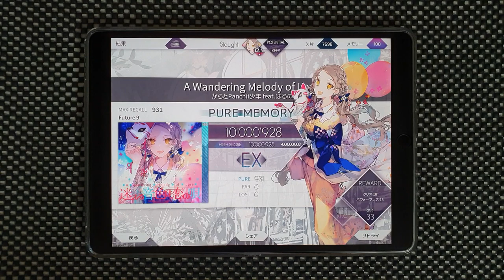【Arcaea】 A Wandering Melody of Love [Future 9+] PURE MEMORY (MAX-3)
When the Kanae's skill is activated in the Sunset Radiance pack, a light background is applied from 6:00 am to 7:59 pm and a dark background is applied from 8:00 pm to 5:59 am.
* This movie is a scene that has been edited and will not change immediately like this movie during actual play.

Arcaea v2.3
からとP⍺nchii少年 feat.はるの(karatoP + p⍺n + Capchii + タケノコ少年 feat. はるの)    - A Wandering Melody of Love
Speed: 5.0

Device:
iPad Pro 10.5
Recording Device:
Galaxy Note 10
ZOOM H4n